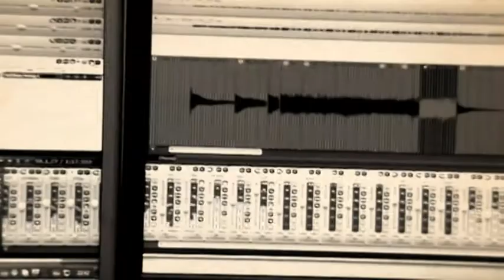TOKAY - В городах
Видеоматериал был отснят на телефон NOKIA N8 в период с 2011 по 2013 год в городах: Керчь,Воронеж,Санкт-Петербург,Москва,Пенза,Геленджик,Старый Оскол.

В ролях:группа TOKAY, Mazo, Фарыч, Псой Галактионович Короленко, Александр "Ja-Ja" Чудинов, Дмитрий Зорников и группа "Нелегальные логопеды".

Спасибо: Паромам,поездам,катерам,газелям,машинам, за то что довезли!!!